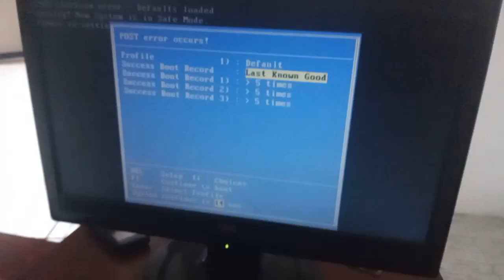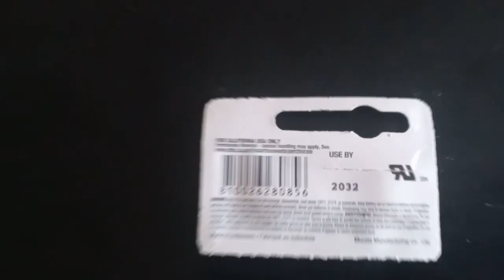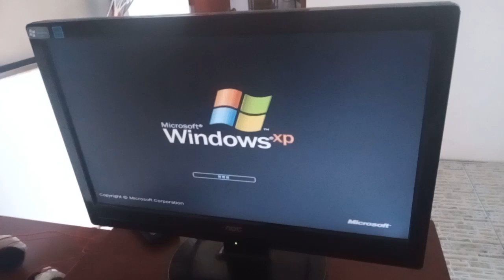Cambiar la pila del CPU de la Computadora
Cambiar la pila del BIOS (no del CPU) en una computadora es un procedimiento bastante sencillo pero importante para mantener el correcto funcionamiento del sistema. Aquí te dejo una guía paso a paso para hacerlo:
Apagar la computadora: Es fundamental apagar completamente la computadora antes de proceder con cualquier cambio en el hardware.

Desconectar la alimentación: Asegúrate de desconectar el cable de alimentación de la computadora y, si es posible, presionar el botón de encendido una o dos veces para liberar cualquier energía residual.

Localizar la pila: La pila del BIOS está típicamente ubicada en la placa base de la computadora. Es una batería tipo botón (generalmente CR2032) y suele estar asegurada en un soporte metálico.

Retirar la pila antigua: Con cuidado, usa tus dedos o una herramienta pequeña y suave (como un destornillador plano) para sacar la pila antigua del soporte metálico. Asegúrate de hacerlo con delicadeza para no dañar la placa base.

Insertar la nueva pila: Toma la nueva pila (asegúrate de que sea del mismo tipo y modelo que la antigua) y colócala en el soporte metálico con el lado positivo (+) hacia arriba.

Asegurar la pila: Presiona suavemente la pila en su lugar para asegurarte de que esté bien conectada. No necesitas aplicar fuerza excesiva.

Reconectar la alimentación: Vuelve a conectar el cable de alimentación de la computadora.

Encender la computadora: Enciende la computadora y verifica que todo funcione correctamente. Es posible que debas configurar la fecha y la hora en el BIOS, ya que cambiar la pila del BIOS restablece los ajustes predeterminados.

Verificar el funcionamiento: Una vez que la computadora esté encendida, verifica que no haya mensajes de error relacionados con la configuración del BIOS y que la fecha y la hora se muestren correctamente en el sistema operativo.

¡Y eso es todo! Cambiar la pila del BIOS es un procedimiento rápido que puede resolver problemas como ajustes de fecha y hora incorrectos, ajustes de BIOS que no se guardan correctamente, entre otros.